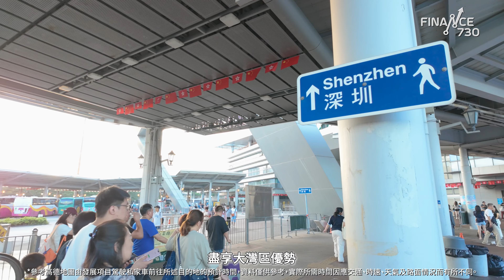【Finance730專訊】【瑧譽】現樓實景｜矜罕5,201呎海邊夢幻Villa開箱！連綿銀灘近在咫尺 約35分鐘通達大灣區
坐擁綿延海景的青山灣低密度住宅項目瑧譽，現正壓軸發售最後數幢獨立門牌洋房。面積逾5,000呎的豪宅氣派非凡，挑高玄關樓底逾7米，約900呎客飯廳外延私人花園，同類海濱大宅在本港新盤市場絕無僅有。

夢幻villa交樓配套五星級，廚房頂級美國品牌家電、約18米天台泳池水底音響、獨特電控霧化天窗引景入屋，種種細節盡顯品味。便捷交通網絡聯通港九及深圳灣，約35分鐘車程直達跨境口岸，擴大生活圈，盡享灣區優勢。